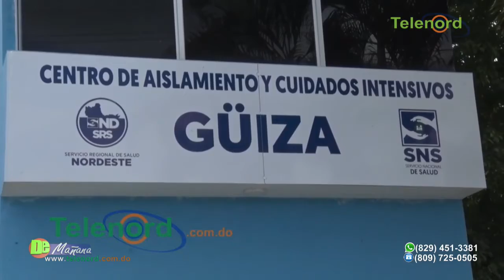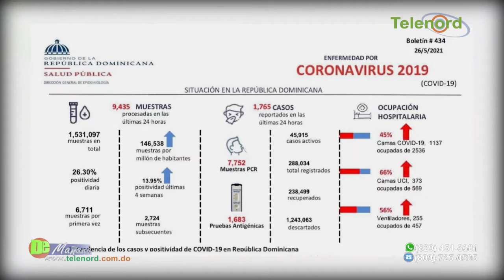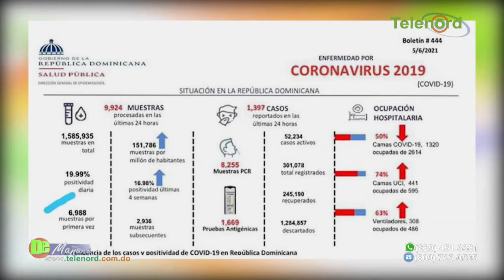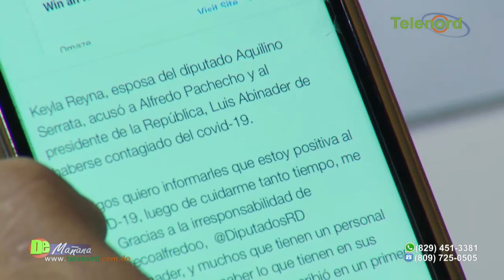Cierran oficina de EDENORTE en SFM por Covid-19; ocupación de camas en el 57%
Cierran oficina de EDENORTE en SFM por Covid-19; ocupación de camas en el 57% - Tema central en De Mañana